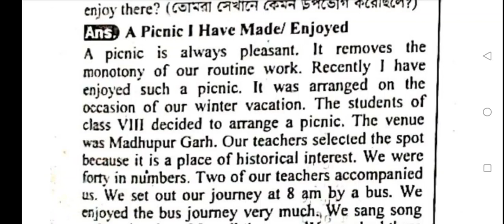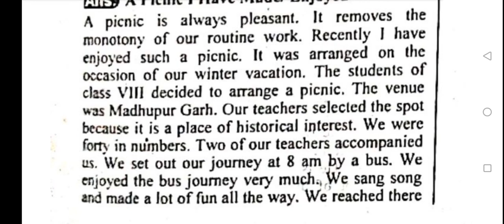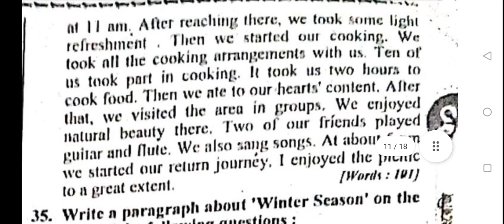Paragraph on A Picnic I Have Enjoyed or Made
Paragraph on

আজকের বিষয় :   Akinuzzaman Akond

Topic: English grammar, বাংলা ২য় পত্র, গনিত,  Statistics, Mathematics, Genral knowledge, Admission test, Job solution, math solution, Bcs preparation. Paragraph On

Paragraph কিভাবে লিখতে হয়?